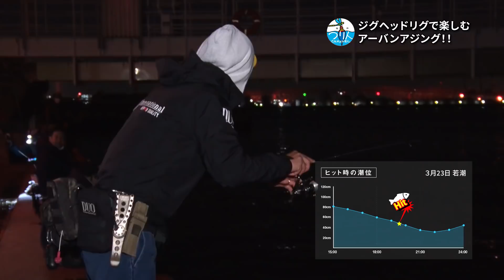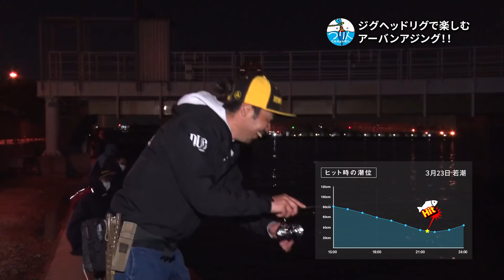釣り名人の秘密を暴け！第4回「大阪都市部のアジング・萩原徹のテクニックに迫る」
安価で美味しい魚として、古くから日本の食卓で重宝されてきたアジ。釣りの対象魚としても人気があり、初心者でも手軽にねらえるターゲットのひとつです。

数あるルアーフィッシングのなかでも最高クラスに繊細な「アジング」。１ｇ前後と超軽量なワームでマアジをねらうこの釣りの名手はどんな工夫を行なっているのでしょうか？

アジング歴が余裕で10年を超える萩原徹さんの技に迫ります。フロートリグとプラグの使いこなしに隠された秘密とは？

【「つり人チャンネル　釣り名人の秘密を暴け！」とは？】

魚釣りの世界には、「圧倒的にたくさん釣る」名手が存在し、いつもほかの釣り人を出し抜いています。言葉が通じない魚が相手なのに、なぜ魚の気持ちがわかるのか？　どんな秘密の技を使っているのか？　それを暴くのがこの番組。

釣りの研究に人生を捧げた釣り雑誌編集者がエキスパートの釣りに同行し、その釣りを徹底的に追及。普通の目線では気付けない釣り名人たちの細かすぎる動作や、複雑すぎる思考回路を次々と解きほぐしていきます。

いったいどんな秘密が隠されているのでしょうか……？

■サンテレビ：毎週日曜・午前11:00より30分放送
■三重テレビ：毎週月曜・夜24:20より30分放送
■AbemaTV釣りチャンネル：地上波放送翌週の金曜夜21:00～

◆釣りを始めたいすべての人を応援する総合釣りサイトつり人オンライン⇩